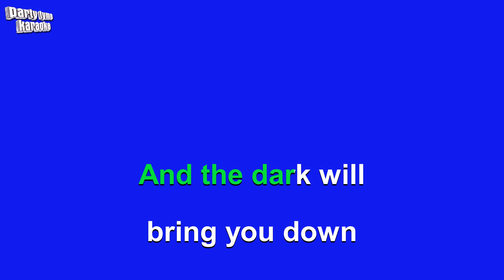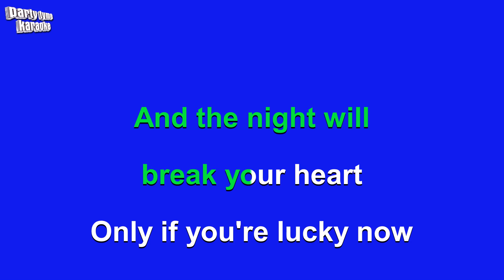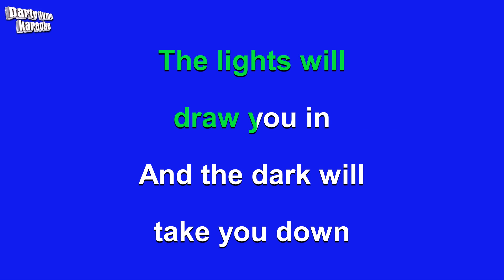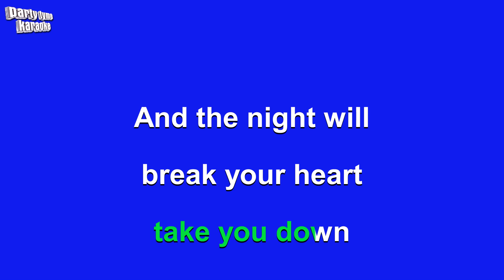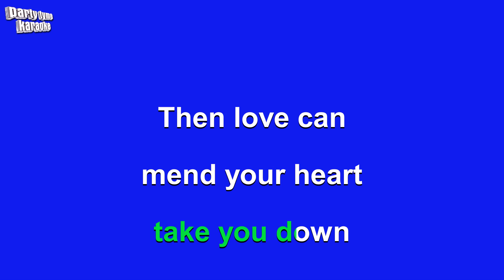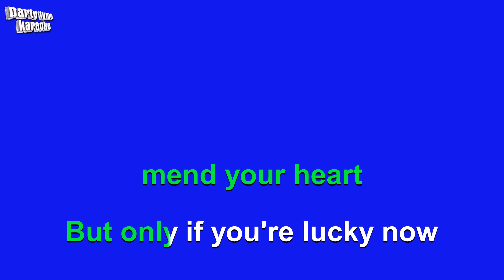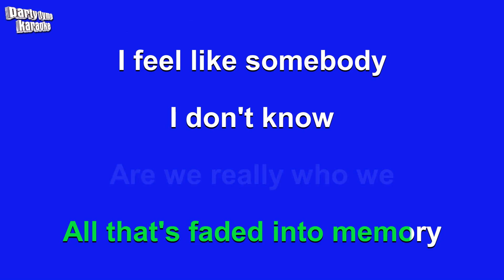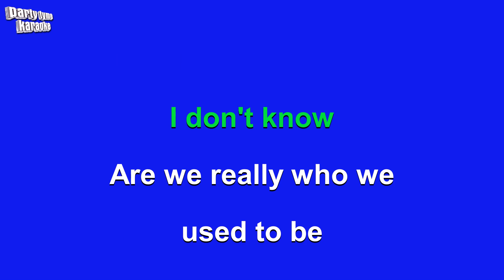Ryan Adams - Lucky Now (Karaoke Version)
Karaoke sing-along version of 'Lucky Now'
made popular by Ryan Adams,